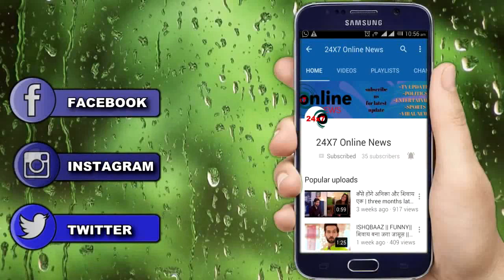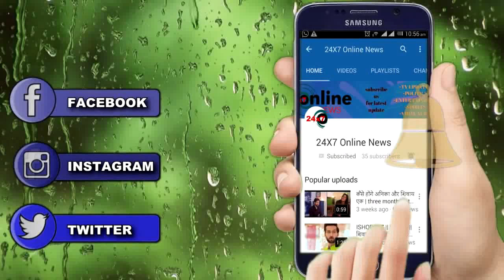DIVYA DRISHTI: पिशाचिनी करेगी एक और जंतू को बाहर दृष्टि के साथ होगा ये